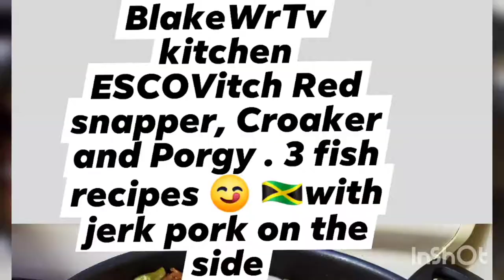How to Make Jamaican Jerk Pork || Esocovitch Fish || Fried Fish Recipe || 3 Recipes with seafood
Chef Blake is back at it again guys with some delicious Jamaican style cooking fish recipes with okra. Today we’re making mouthwatering Jamaican Jerk Pork, Red Snapper fish, Croaker Fish and Porgy Fish. All three recipes in one cooking video will be epic. You will not want to miss this cooking lesson and walk through tutorials.

If you are new to our cooking show. We are glad you’re here with us. Also we’re n Facebook and Instagram IGTV. Become a part of our YouTube family and join today. We upload two new recipes weekly with step by step beginning friendly cooking lessons.